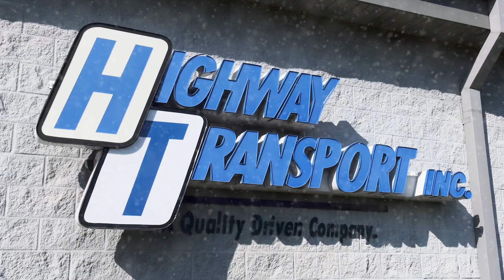Happy Holidays from Highway Transport LaPorte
Walt, beloved by all, in Highway Transport's La Porte Texas location warms hearts singing ChristmasSong. Highway Transport leads the industry in logistical planning and helping truckdrivers maximize home time.